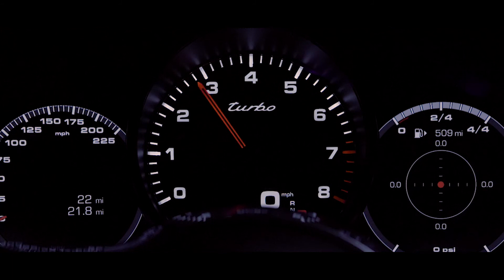2018 Porsche Panamera Sport Turismo Teaser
The newly redesigned Porsche Panamera has already earned awards and accolades throughout the automotive industry. It has taken the Porsche standard of luxury and performance into a new era, with refined technological innovation and a pure motorsports pedigree. Now, only a year later, Porsche is again redefining the four door performance touring car, this time with a hatch.

Introducing the 2018 Porsche Panamera Sport Turismo: a vehicle designed to satisfy the need for thrill as well as the need for everyday practicality.

RDS Automotive Group is proud to bring you a sneak peek of the newest edition to the Porsche lineup, and hope to leave you wanting to come back for more, because more is coming! Check back soon for a more detailed look at what makes the 2018 Porsche Panamera so unique.